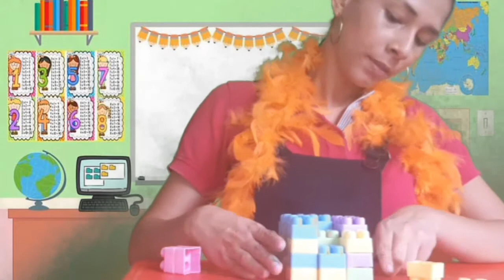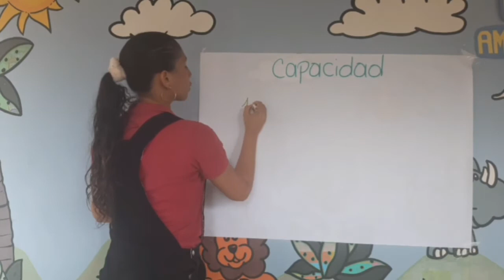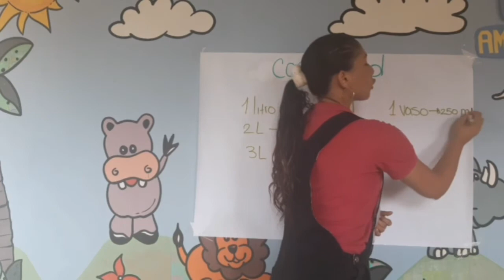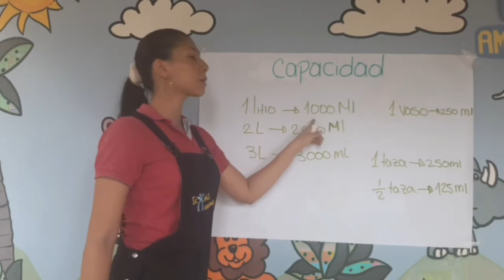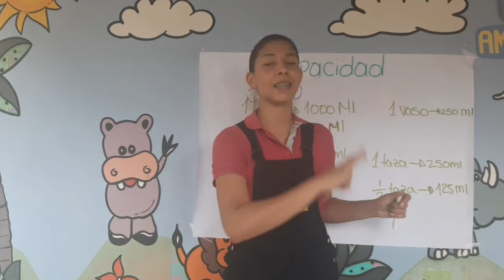Concepto de volumen y capacidad 🦒🐨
TEMA/CONTENIDO
OBJETIVO:(2:46)
Que los niños reconozcan el concepto de volumen y capacidad.
INICIO:(1:12)
Busca en tu casa los juegos de lego y empieza a construir figuras como las de la teacher.
DESARROLLO:
- Reconoce qué es el volumen y utiliza el centímetro cúbico como unidad de volumen.(3:02)
- Observa algunos recipientes y establece cuál tiene mayor capacidad.(13:20)
-Conoce qué es capacidad y algunas unidades de medidas.(15:14)
FINALIZACIÓN:(17:47)
Te propongo los siguientes  retos:
Realiza las páginas 177, 179, 246 y 247 del libro de matemática.
 Resuelve los quices en la plataforma Educa.
Realiza el medio # 3 en la plataforma “clases academia”